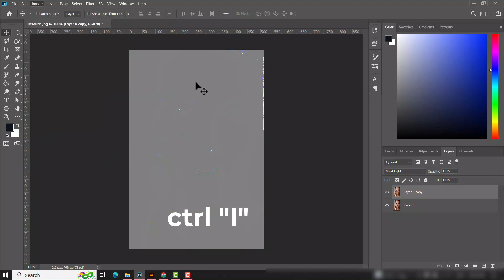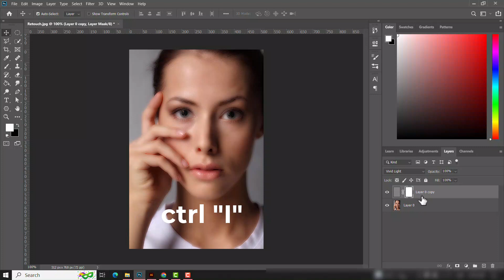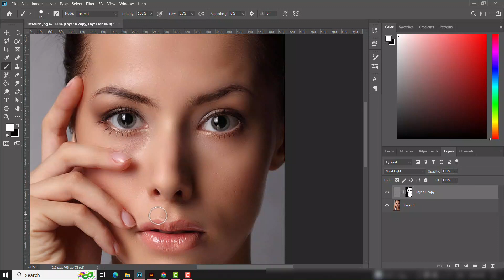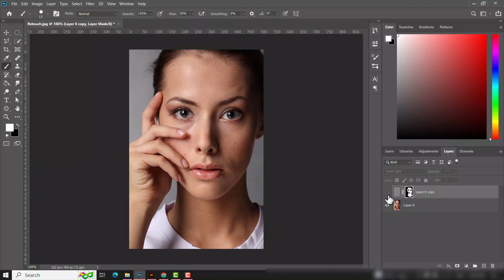Retouching face in photoshop without using any tool easy and fast tutorial step by step in Urdu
Welcome to this quick and easy tutorial on how to retouch a face in Photoshop! In this tutorial, you'll learn some simple techniques for enhancing and refining your portraits.
We'll cover everything from smoothing skin to fixing blemishes, brightening eyes, and more. Whether you're a beginner or an experienced Photoshop user, this tutorial is designed to help you improve your retouching skills and take your photos to the next level.
Our step-by-step instructions are easy to follow and we'll guide you through the entire process.
By the end of this tutorial, you'll have the skills you need to create stunning portraits that look flawless and natural. So if you're ready to take your retouching skills to the next level, let's get started!